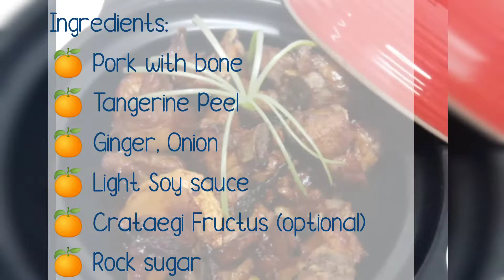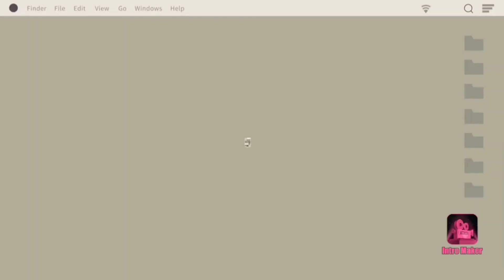Pork with Tangerine Peel /quick and easy /Simple Cooking Ideas😘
special thanks to the owner of the music that i used.